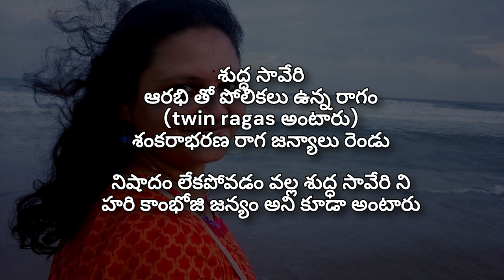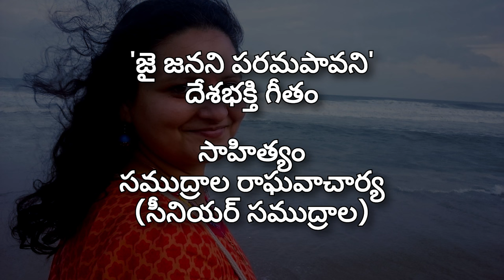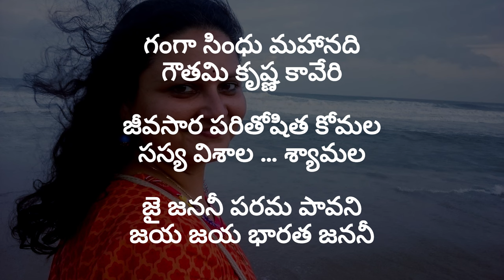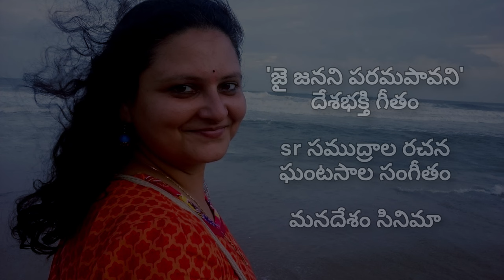జై జనని | మనదేశం 1949 | ఘంటసాల | sr సముద్రాల | Old Telugu Patriotic Song | Sushma | SAPASA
జై జనని - అరుదైన దేశభక్తి గీతం - సీనియర్ సముద్రాల సాహిత్యం ,  ఘంటసాల గారి సంగీతం, మనదేశం సినిమా.